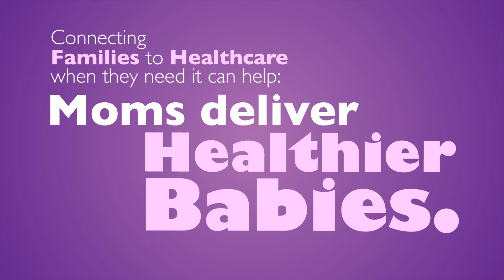WIC: Healthcare Referral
The WIC Program provides referrals to healthcare and social services, getting families connected to help when they need it.